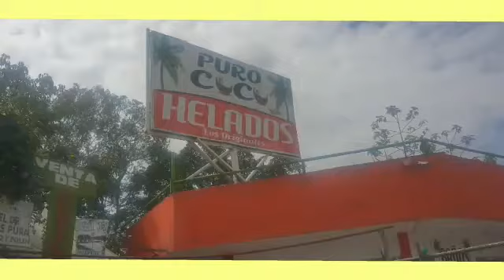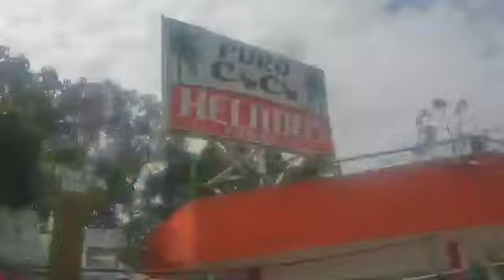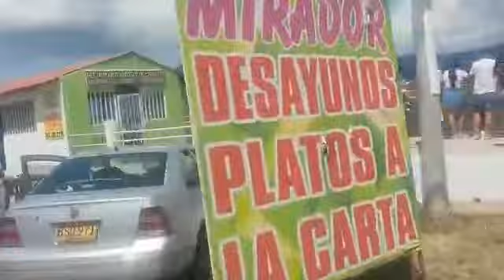CHINAUTA CUNDINAMARCA PURO COCO🥥🥥🥥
En este video quiero contarte de nuestro viaje en motos  vereda bosa choque kilometro 51 vía  Fusagasugá -Melgar  donde podrás encontrar un hermoso lugar llamado PURO COCO donde te brindan  deliciosos helados de coco ,agua de coco, aceite de coco manjar de coco, limonada de coco guanábana , queso con bocadillo, manjar de arequipe mango biche y muchas cosas mas
además pueden visitar el vivero donde tienen gran variedad de plantas .
PURO COCO TE ESPERA